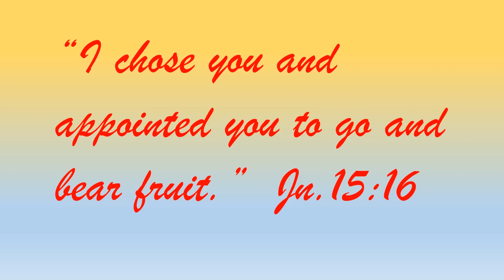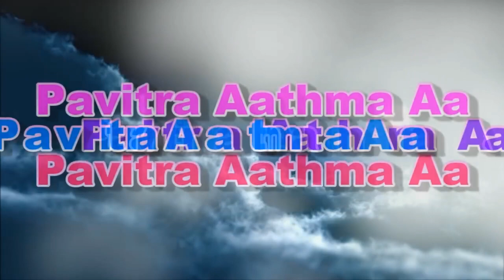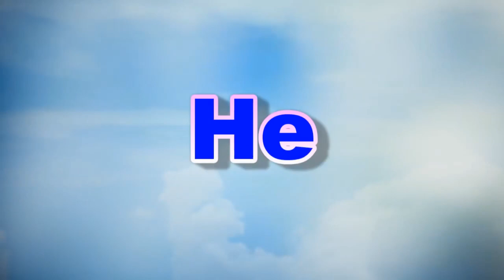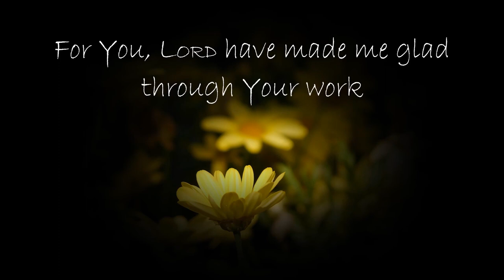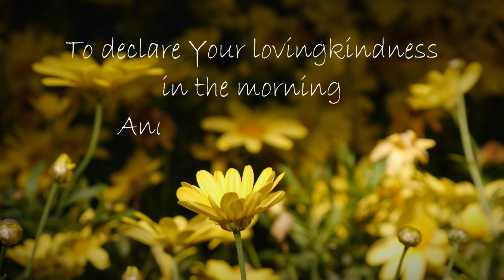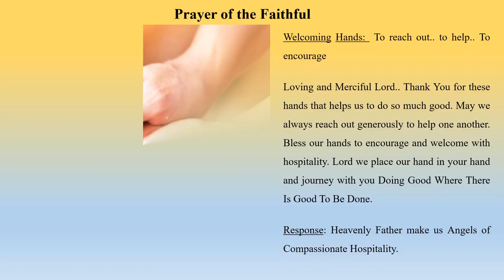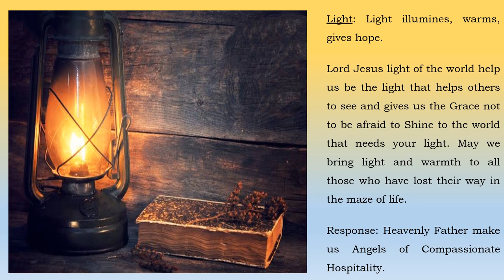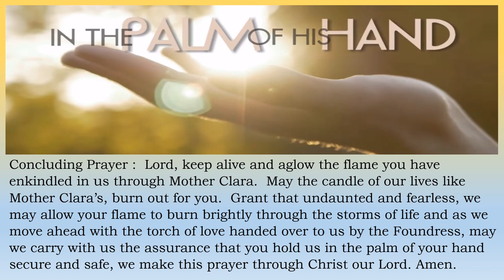Blessed Mother Clara Virtual Celebration